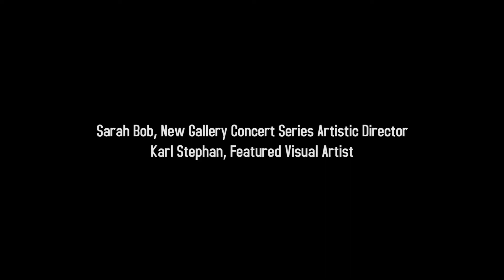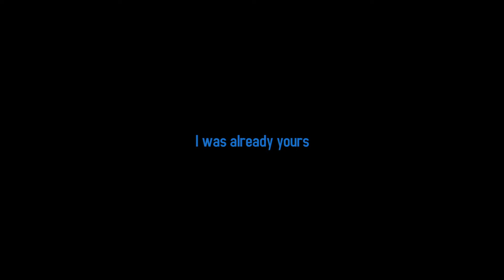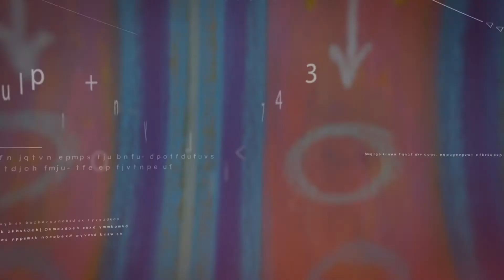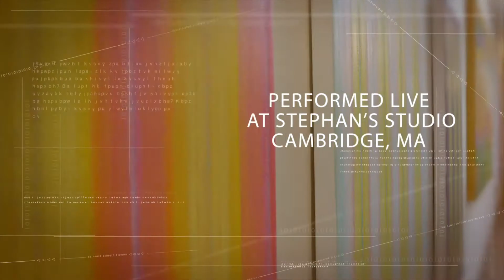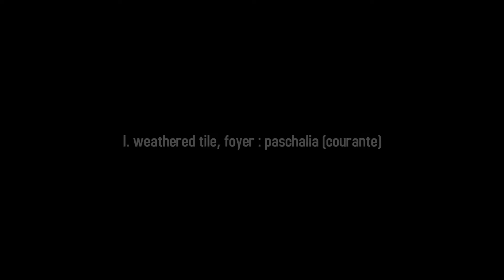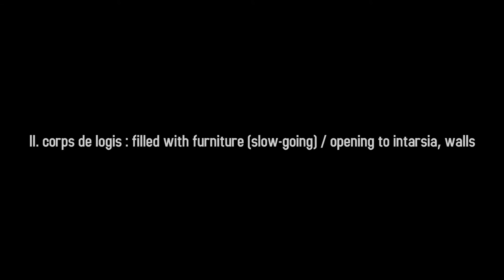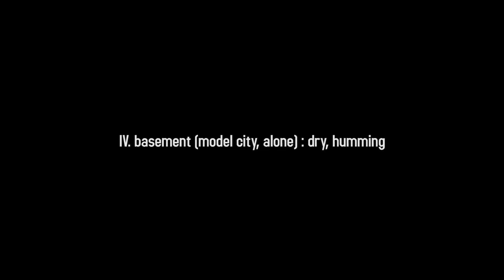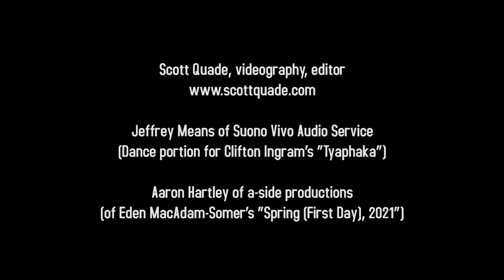Manifestation: NewGal's 21st Season Finale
The New Gallery Concert Series
presents MANIFESTATION
YouTube Premiere:
First world premiere broadcast: MAY 1st, 2021
Sarah Bob, NGCS Founding Artistic Director
Featured visual artist, Karl Stephan, painter
Program--including introductions made by the composers:

Sarah Bob: introduction

HAVING IT OUT WITH MELANCHOLY (2019)
by Michael J. Veloso (1977)
Poetry by Jane Kenyon (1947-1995)
I. From the Nursery
Jaggery:
Singer Mali - voice, piano; Daniel Schubmehl - drums; Rachel Jayson, viola;
Tony Leva - upright bass; Tanya Philips - harp; Petaluma Vale - backing vocals

ETUDE .75 for solo piano from “Seven Pines” (2019)
by Laurie San Martin (1968)
SOLO DRUM IMPROVISATION
FOR TWO (2007) by Jonathan Bailey Holland (1974)
Primary Duo:
Sarah Bob, piano & Aaron Trant, percussion

HELLO
from Karl Stephan, featured visual artist

SPRING (FIRST DAY), 2021
an improvisation by Eden MacAdam-Somer on voice and violin,
inspired by the work of Karl Stephen in his beautiful studio
**New Gallery Concert Series Commissioned WORLD PREMIERE

TYAPHAKA (a ball with water or an eye) for string trio (2016-17)
by Clifton Ingram (1983)
*New Gallery Concert Series 2019 Call for Scores Winner*
I. weathered tile, foyer : paschalia (courante)
II. corps de logis : filled with furniture (slow-going) / opening to intarsia, walls
of segmented tracery, collecting insect bodies (le langage des mouches)
III. piano nobile (upstairs, impossibly flooded) : enfilade/defilade
IV. basement (model city, alone) : dry, humming
Katherine Winterstein, violin; Ashleigh Gordon, viola; Francesca McNeeley, cello; Ramiro Vaughan Purpose, dancer

All live performances at Pickman Hall at Longy School of Music created with Scott Quade, videographer/editor